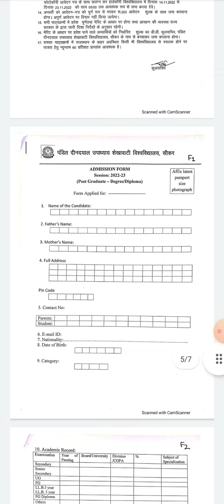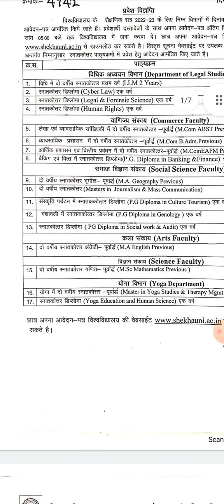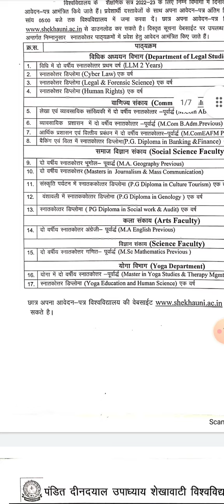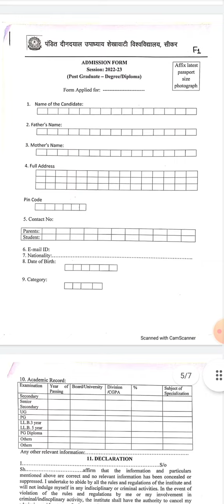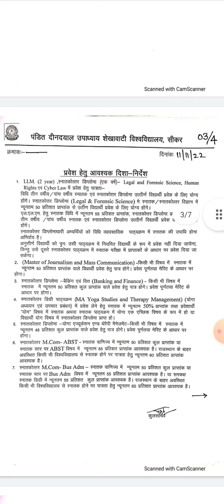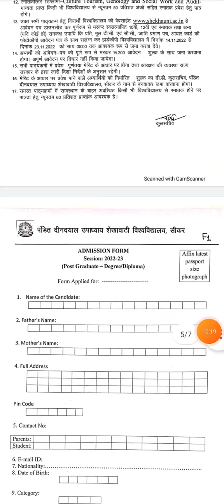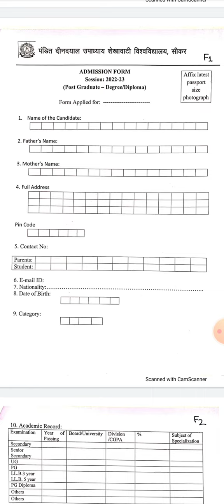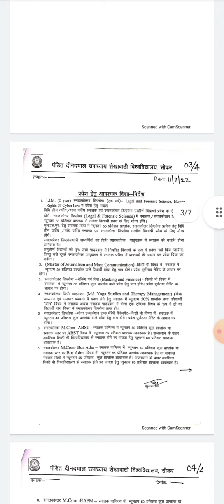Shekhawati University PG Admission Start 2022-23 🔥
doston Maine is video mein aapko bataya hai ki Shekhawati vishwavidyalay ki PG ke admission yahan per start ho chuke hain.. aur sath mein ne aapko bataya ki Shekhawati vishwavidyalay mein PG admission ki fees kya hai aur last date kya Rahane wali Hai...